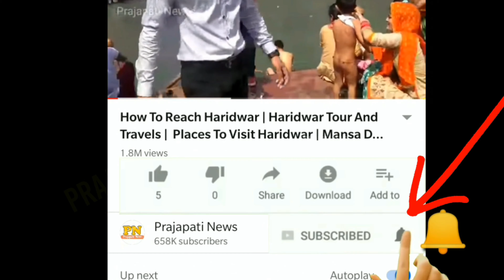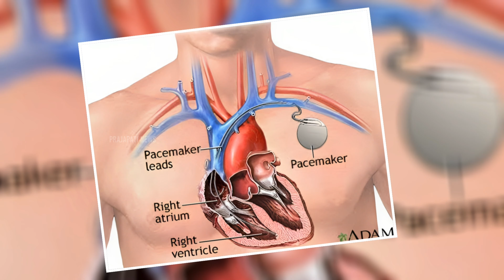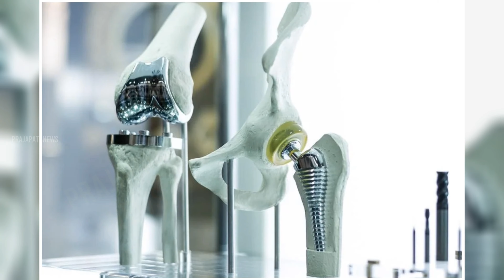जानिए MRI Scan कैसे होता है ? | MRI Scan In Hindi | MRI Scan Full Process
mri scan price in india
mri scan machine
mri scan kaise hota hai
mri me kitna paisa lagta hai

today in this video see about mri scan in hindi and mri scan full process top trending topic in hindi also see mri scan price in india and mri scan machine and mri scan kaise hota hai full explanation in hindi

what is mri scan used for?
mri is a noninvasive way for a medical professional to examine your organs, tissues and skeletal system. It produces high-resolution images of the inside of the body that help diagnose a variety of conditions.

Queries Solved :-
mri scan brain in hindi
mri scan for back pain
mri scan for leg pain
mri scan ka kharcha

mri krane se pahle kya kare and what is mri test cost and mri scanning side effects in hindi and mri scan video in hindi and magnetic resonance imaging in hindi

details regarding mri scan me kitna time lagta hai and mri scan me kitna paisa lagta hai and mri scan me kya hota hai and kya pregnancy me mri scan hota hai full details in hindi